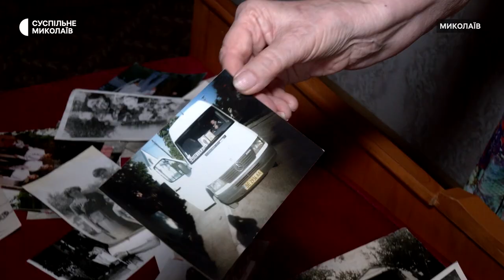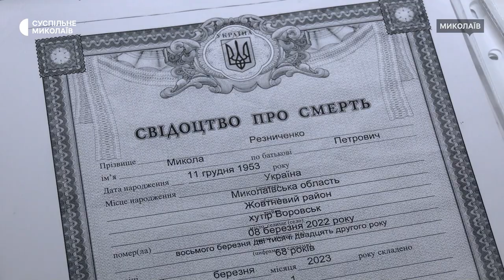Жителька Миколаєва півтора року чекає на тіло чоловіка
Миколу Резниченка, загиблого від снайперських куль, дружина Людмила планує поховати на одному з миколаївських кладовищ, біля сина. Вдова півтора року чекає на повернення тіла чоловіка.

Історію Людмили та інших родин, які досі чекають на тіла рідних тапідтвердження ДНК-експертизи —дивіться у новому фільмі "Черга на прощання" від команди розслідувачів "Суспільне Новини"